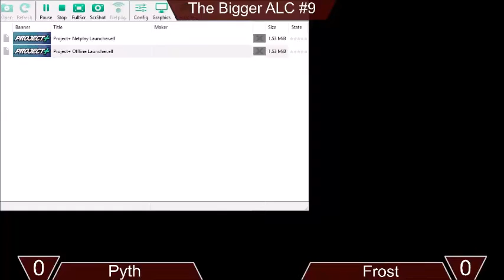Pnut (Sonic) vs MochaSmoka (Diddy) - Bigger ALC#9 [01/22/2021]